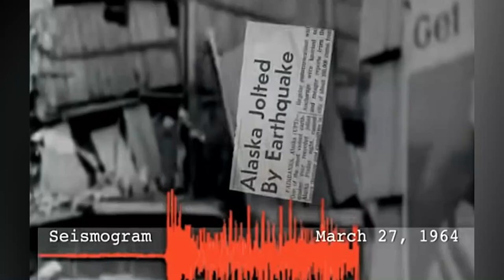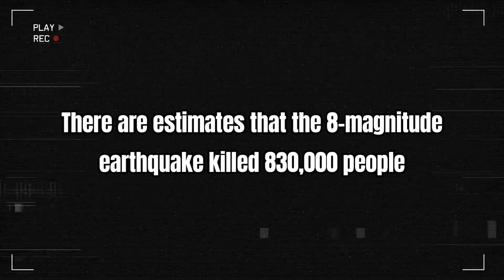Shaking The World: Top 5 Most Powerful Earthquakes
"Shaking The World: A Journey Through The Top 5 Most Powerful Earthquakes" is a captivating video that takes you on a journey through some of the most devastating earthquakes that have struck our planet. The video takes a closer look at the 5 highest magnitude earthquakes that have shaken the world and their devastating impact on the communities they affected. In light of recent events, the video also highlights the recent earthquake that struck Turkey just 3 days ago, putting its severity in perspective with the other earthquakes discussed. This video will leave you in awe of the power of nature and the importance of preparedness.